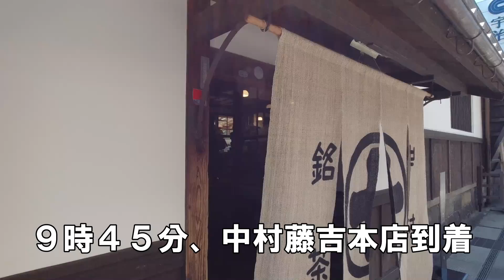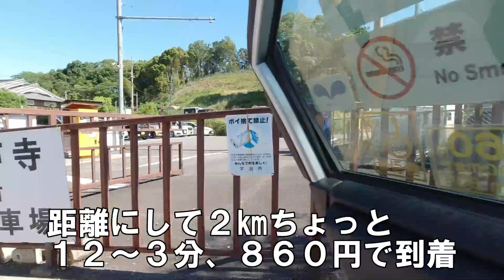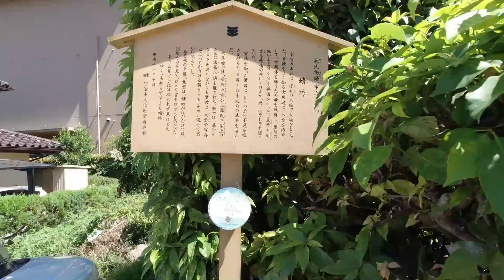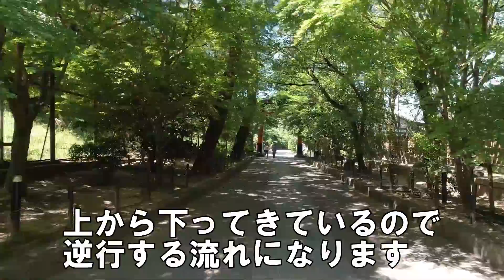【京都旅行】京都宇治おすすめ旅行プラン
京都・宇治と言えば平等院鳳凰堂と宇治茶です。
でも、嵐山・嵯峨野と並んで平安貴族の別荘地として栄えた宇治には古都京都の趣を感じさせるところがたくさんあります。
今回の動画は宇治を効率的に観光するプランの紹介になります。
季節ものの三室戸寺あじさい園は７月５日（日）までとなります。
蓮の花も咲いて見頃のようですので、ぜひ行ってみて下さい。

‹プランのポイント›
①平等院鳳凰堂は開園同時に訪問。内部拝観を予約
②宇治の代表的なお店、中村藤吉本店も開店前に行き確実に入る
③観光地は一番北にある三室戸寺までタクシーで移動。下って歩く観光コースにする。

【おすすめ飲食店】
◆ますだ茶舗

◆ブログ